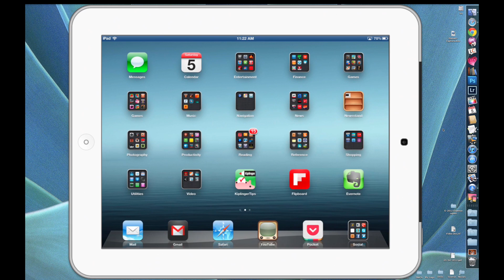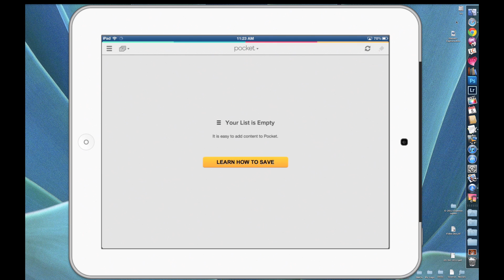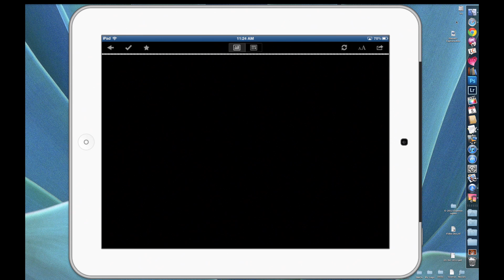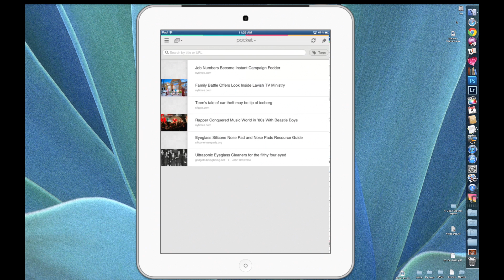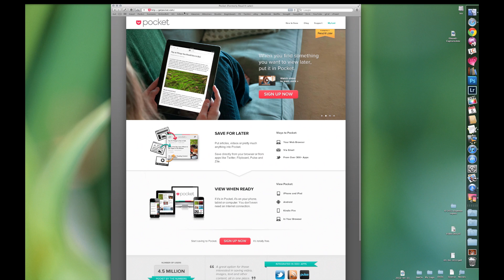App Review - Pocket for iPad iPhone Android and Kindle Fire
App Review - Pocket for iPad iPhone Android and Kindle Fire. This is a free app.

If you read this description, be sure to let me know in a comment! Sign up for Square to accept credit cards on your iPhone or Android!